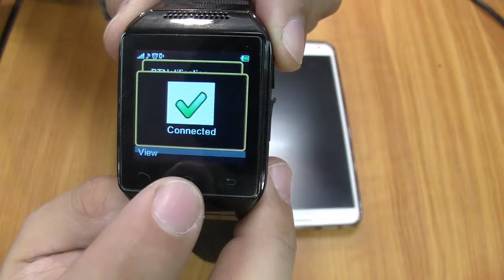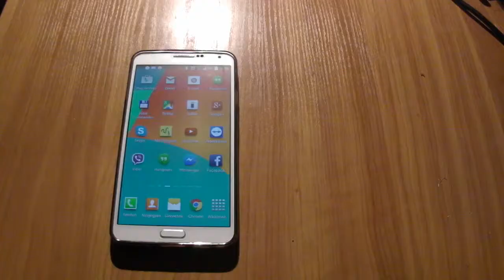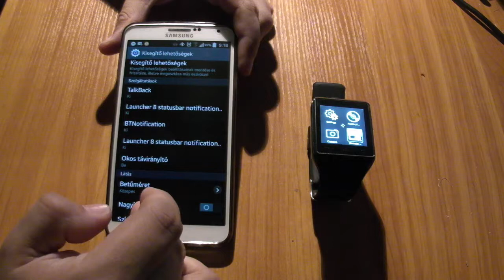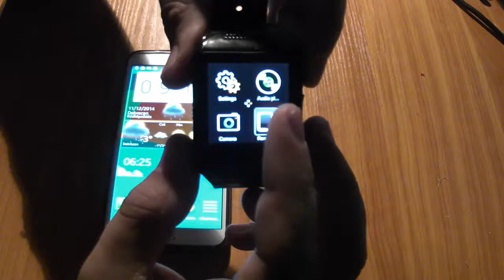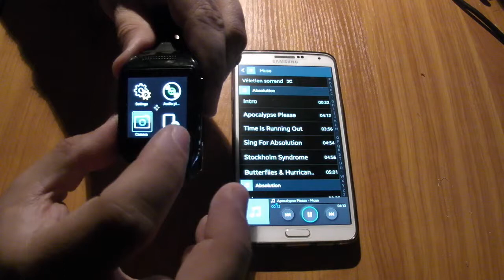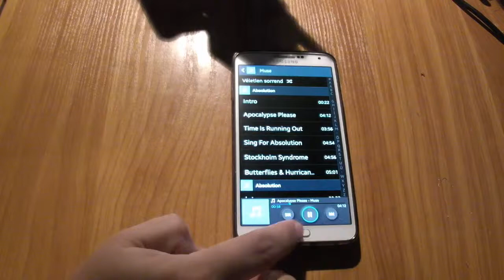zgpax smartwatch (magyar)